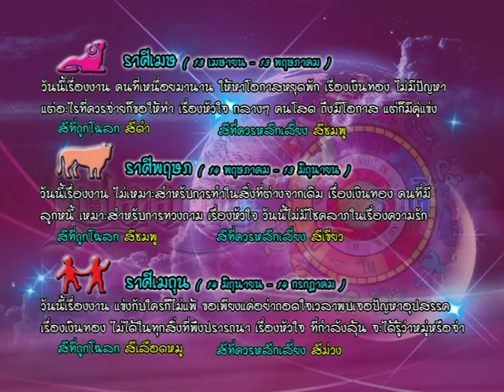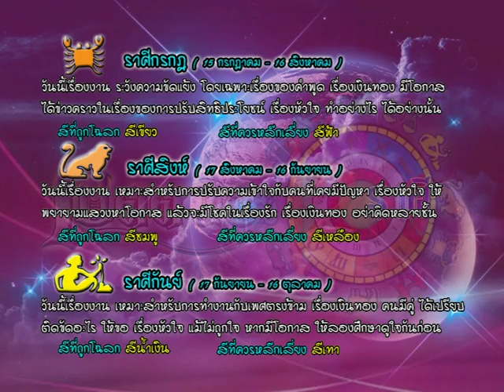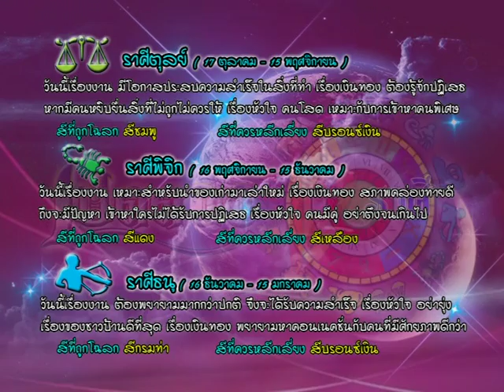รายการเปิดดวง 12 ราศี | 29/03/59 | EP 3/4